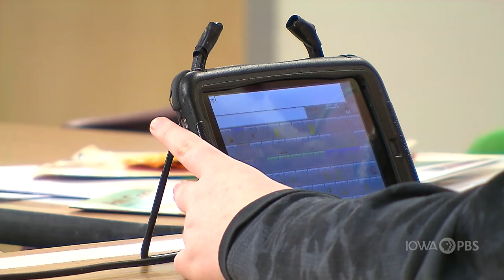Jack | The Life Autistic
We began recording footage of Jack just prior his autism diagnosis in 2006 when he was three years old and updated his autism story in 2009 when he was six years old.  Today, Jack is 15 years old and a student in the Ankeny Community School District.  Jack is making progress typing on various communication devices and working on becoming more verbal.

The Life Autistic series explores the successes and challenges of individuals at different life stages.